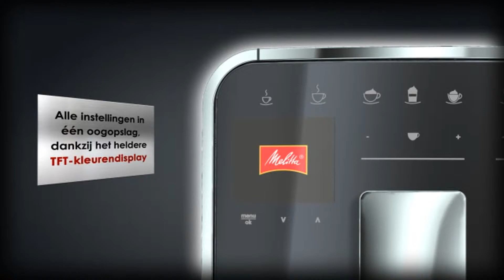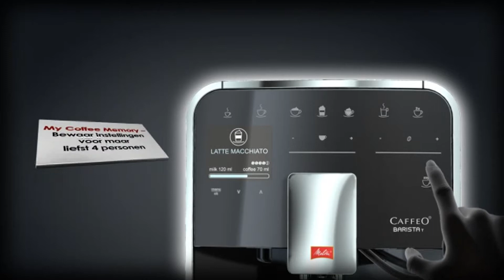Caffeo Barista® TS - Ontdek dit koffieapparaat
Een echte barista kent het geheim achter ieder perfect kopje koffie – van een ristretto tot een flat white. Hij weet in welke volgorde de ingrediënten volgens het originele recept moeten worden toegevoegd en onthoudt bovendien hoe u uw koffie het liefst drinkt.

Dankzij de Melitta® Caffeo Barista® kunt u nu thuis genieten van de veelzijdige kennis van een barista. Een genot voor alle zintuigen dankzij zijn elegante design, intuïtieve bedieningsconcept en de keuze uit 18 koffiespecialiteiten.